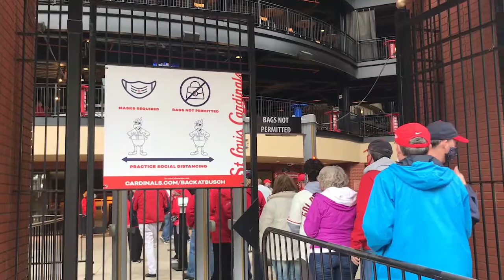Watch now: Opening Day Cardinals fans warm up with fun pre-game activities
For the first time since the end of the 2019 season, Cardinals fans were welcomed back to Busch Stadium. They arrived hours before game time to enjoy the day.